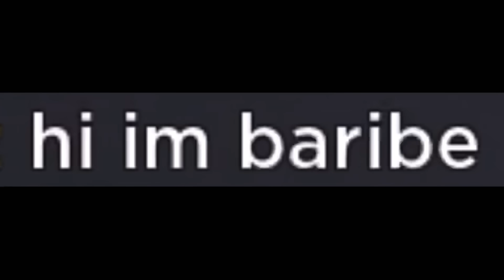Roblox the never ending train ride…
The weirdest train ride ever…